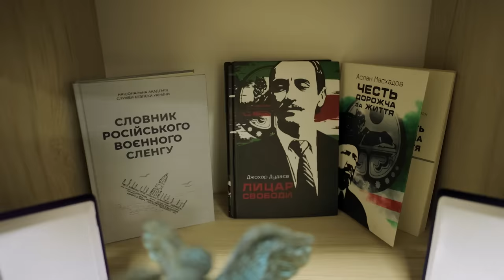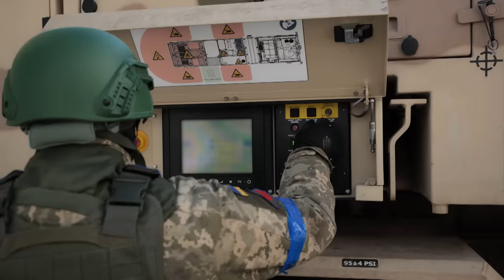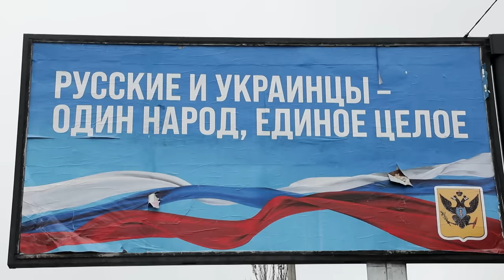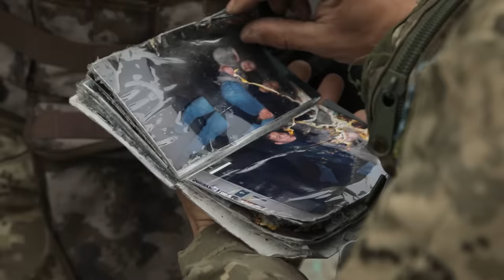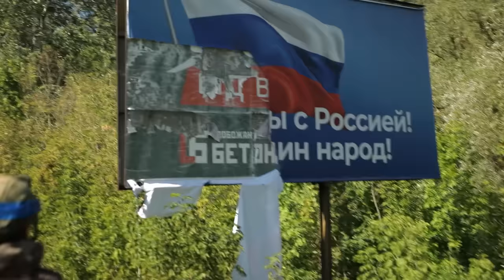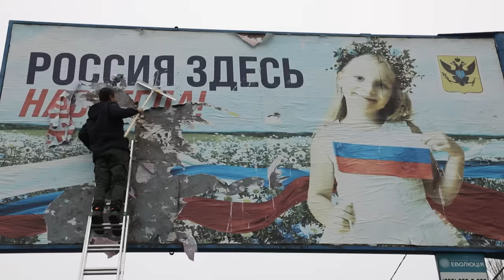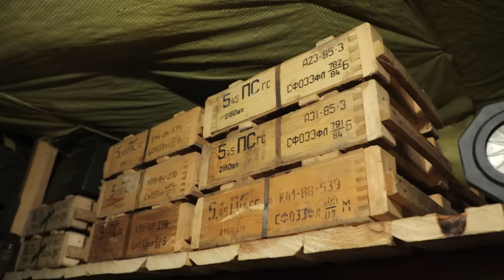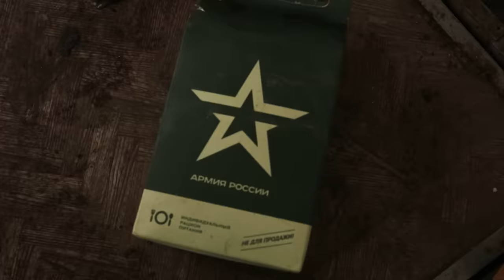РІК – авторський документальний проєкт Дмитра Комарова | Частина друга – Українська ТБ версія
Друга частина авторського документального проєкту Дмитра Комарова  - РІК.

Дмитро Комаров був першим журналістом, який на власні очі побачив та зафільмував жахіття щойно звільнених Бучі, Ірпеня та Гостомеля. Він бачив перші емоції людей одразу після деокупації Київщини, Харківщини, Херсонщини.

Документальний проект «Рік» від команди «Світу навиворіт» - це авторський погляд Дмитра Комарова на війну з тих ракурсів, які не побачиш в новинах. Унікальні, рідкісні, ексклюзивні коментарі від тих, чиїми руками та розумом твориться наша майбутня перемога. Головні герої проєкту Дмитра – як прості українці, які вже рік щодня героїчно показують свою силу та міць, так і високопоставлені особи - Міністр оборони України Олексій Резников, начальник ГУР МО Кирило Буданов, генерал-полковник Олександр Сирський, командувач Повітряних сил Збройних сил України генерал-лейтинант Микола Олещук.
У відео звучить пісня гурту БЕЗ ОБМЕЖЕНЬ – 24/02.